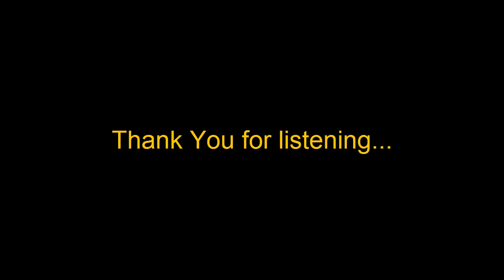gelareh home on the range